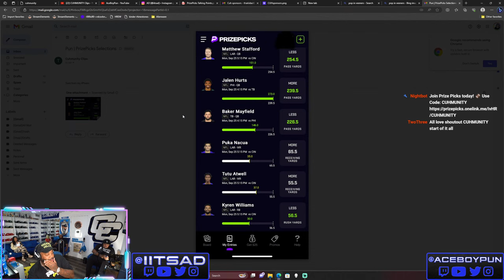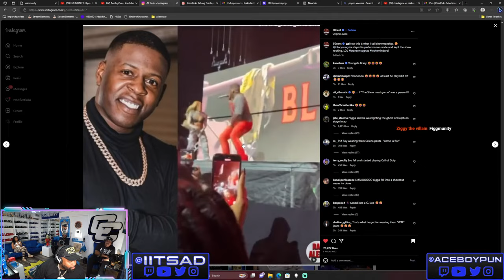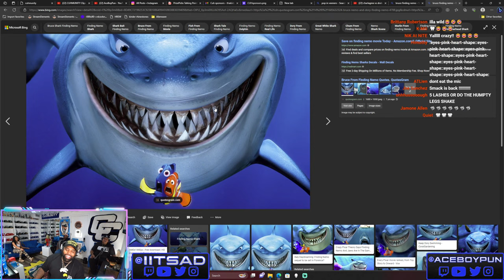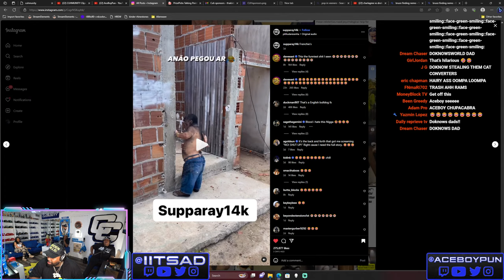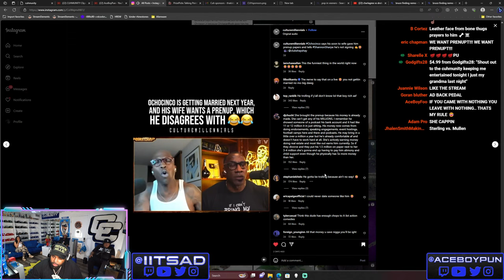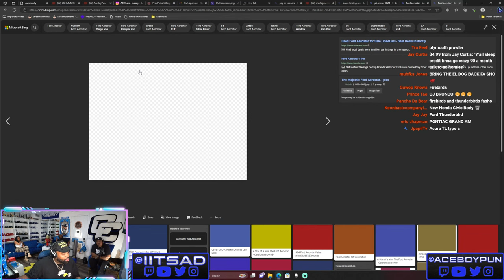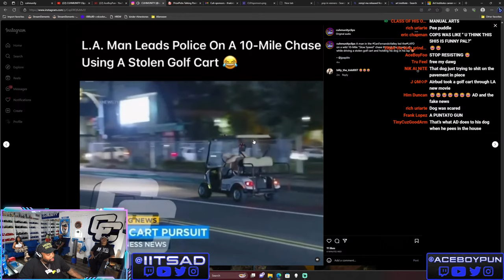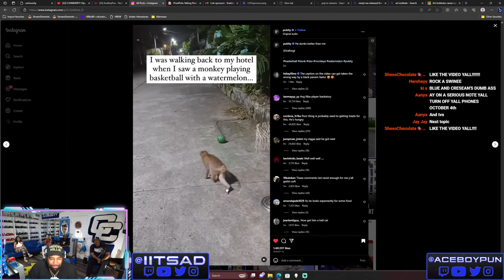Cuhmunity EP 76 | Drake Goes #1 On Billboard Top 100!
We’ve decided to team up with KING PALM give you a little treat.

Cuhmunity
8549 Wilshire Blvd. Suite 1190

00:00-Start
0:45-Pun's New Teeth
5:31-PrizePicks Promo Code
9:58-Taylor Swift Shows Up To Chiefs Game To Cheer For Travis Kelce
13:53-AD Is Over Doja Cat
14:42-Drake Calls Out Charlamagne
23:23-Are Samples Being Used Too Much In Hip-hop Today?
30:00-Tory Lanez Speaks From Behind Bars
33:04-Blac Youngsta Falls On Stage
34:22-AD And Illa Attempt New Baltimore Dance
43:04-Delta Munchies Promo Code
43:31-King Palm
44:06-Krayzie Bone Hospitalized
1:00:27-Superchats
1:12:51-Illa Got Proposed To 3 Times
1:32:49-Chad Johnson Wife Wants A Prenup
1:34:02-Superchats
1:57:26-Remy Ma Cheating After Papoose Held Her Down
1:59:32-Superchats
2:10:46-LA Man Goes On The Run In A Golf Cart
2:16:08-Superchats
2:19:47-Blueface And Chrisean Rock Saga Continues
2:36:52-J.Prince Jr. Finds A Rat And Names Him Gunna
2:42:22-Is 1090 Jake Trying To Damage Black Culture?
2:53:06-Lying At The Strip Club